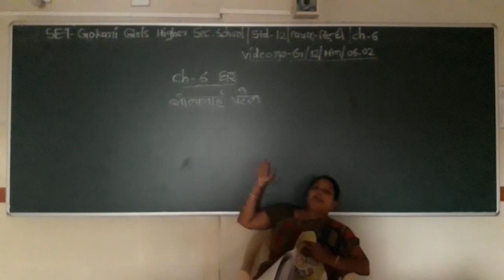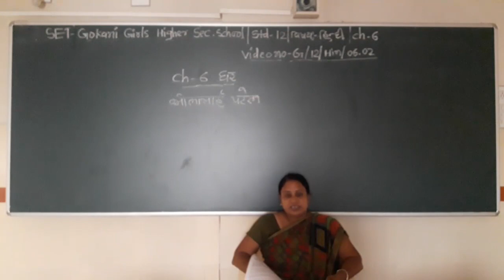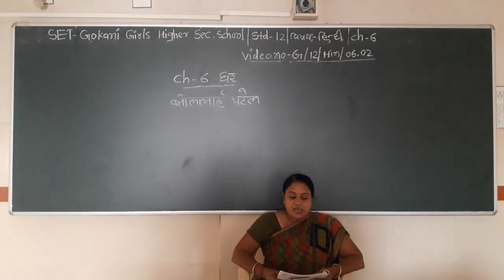SET - G/12/HIN/06.02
SET  –  GOKANI  GIRLS  HIGHER SEC.  SCHOOL - STD.- 12 – SUBJECT  - HINDI  -  CHAPTER - 06.02